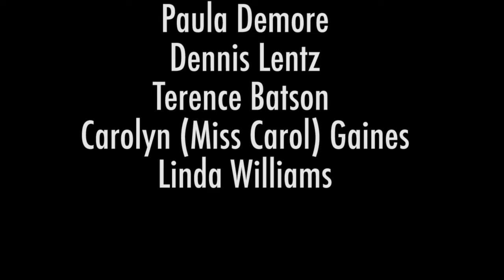Redefined: Owning Recreation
Redefined: Owning Recreation is a video short where we invited six individuals who have mental illness diagnoses to tell their stories of how the diagnosis impacted their life and the role community-based recreation plays in who they are today.